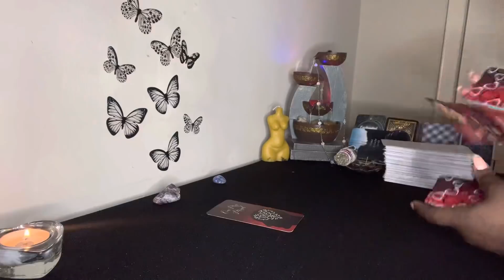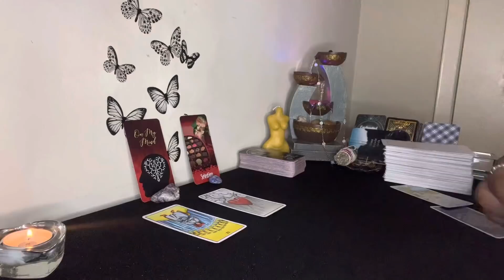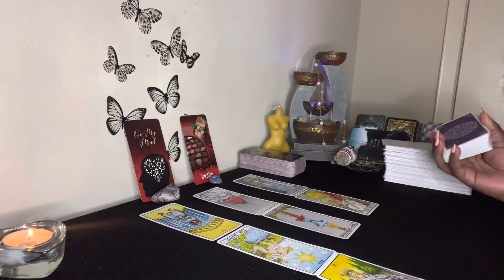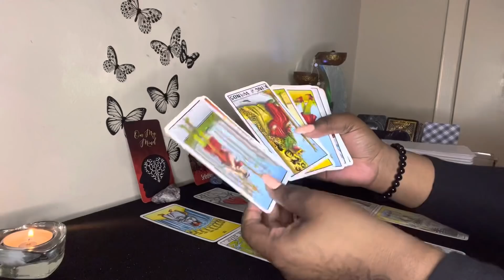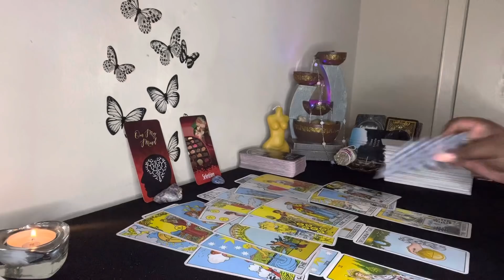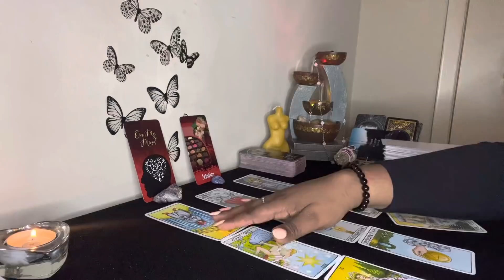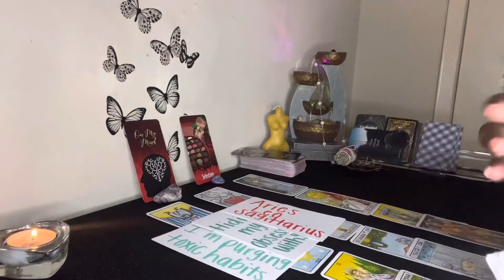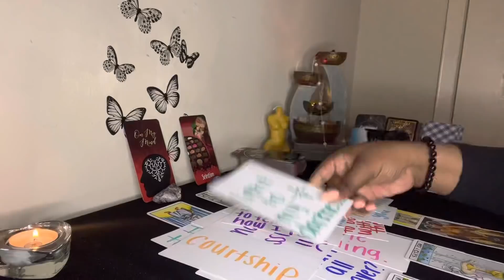Libra: It’s Going To Hurt You To Have To Do This, But. . Libra ❤️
Libra, you’re disappointed with this situation and you’re contemplating your next move. Your listening to your intuition and choosing your dignity and self-respect Libra ❤️

💲 Pricing:

1 question $10 USD

3 questions for $25 USD (new client special only)

5 questions for $35 USD (new client special only)

3 questions for $35 USD

5 questions for $45 USD

〽️ My chart:
I am an Aquarius ☀️
Libra 🌙
Gemini ⬆️
Aries Venus ❤️